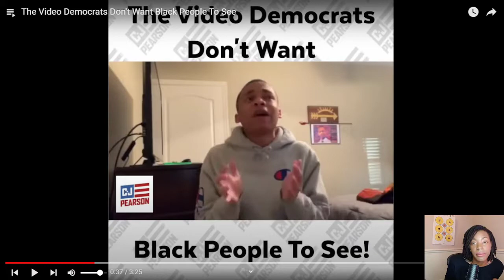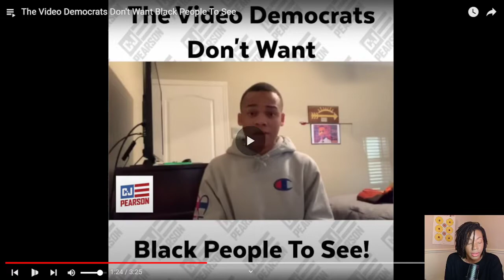What Democrats don't want Black people to see and understand. Video by: CJ Pearson